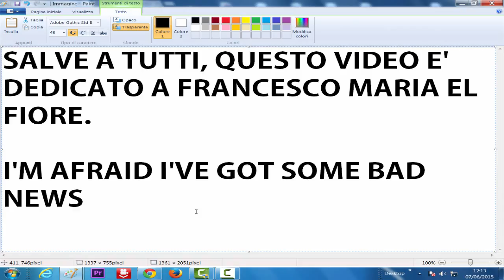Video Dedicato A Francesco Maria El Fiore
Ho voluto dedicare questo video a un famosissimo Youtuber, questo è il suo canale